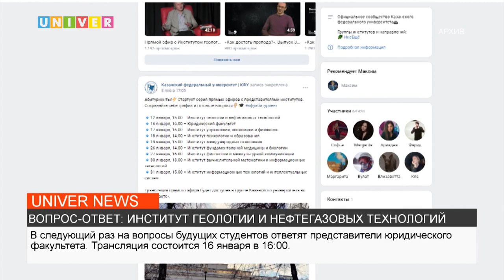ВОПРОС-ОТВЕТ: ИНСТИТУТ ГЕОЛОГИИ И НЕФТЕГАЗОВЫХ ТЕХНОЛОГИЙ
Шоурум Высшей школы журналистики посетили представители Института геологии и нефтегазовых технологий Казанского федерального университета в рамках КФУ-лайф. Какими были самые часто задаваемые вопросы- смотрите далее.